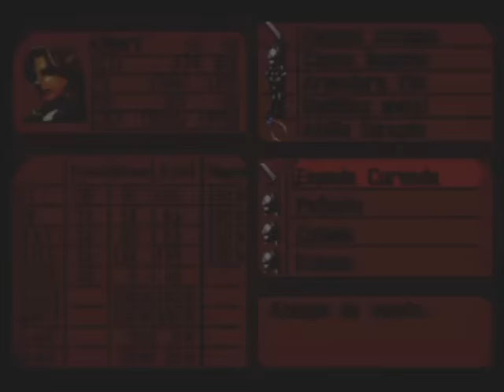Guia The legend of dragoon (Ps1) Capitulo 32 | Bosque verde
Objetos obtenidos

Amuleto despetrificador [8:15]
Despetrificador [15:10]